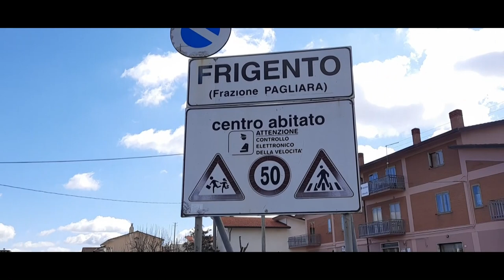Frigento e dintorni - Uno dei Borghi più belli d'Italia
“Frigento e dintorni". Dal Paleolitico all’età sannitico-romana” (di Forgione, Giovanniello e Fedele). Questo corposo testo è ricchissimo di dati, notizie e ricostruzioni di tutta l’area che ha come centro Frigento ed i suoi corridoi, visivi e orografici: la Valle d’Ansanto (corridoio lucano), la Daunia, il Sannio fino a Caserta ed il Golfo di Salerno.
Frigento può essere considerato l’ombelico dell’Italia meridionale. Dalla sua altezza si domina un ampio paesaggio a 306°. Il percorso di questa ellissi è la famosa via Limiti, che circonda l’intero paese. Si divide in quattro punti di veduta: Loggiata Ariano, Loggiata Neviera, Loggiata Sant’Angelo e Balcone Berkeley, dal nome del celebre filosofo che vi fu ospitato e che ne descrisse storia e bellezze, nel 1717.

Dopo Frigento, l’Otica non si chiama più così, ma prende altri nomi, dalle frazioni e dai casali che incontra, proseguendo il viaggio verso est, fino al Formicoso.

A Frigento si può arrivare da tre strade diverse, la SS 303 è solo una di queste.

Il paese sorge a più di 900 mt slm. Tutto l’abitato è inserito in un Parco Urbano, assieme al bosco con ben tre passeggiate montane. Consta di altre due frazioni: Pagliara e Pila ai Piani, lungo la statale, zona agraria molto produttiva.